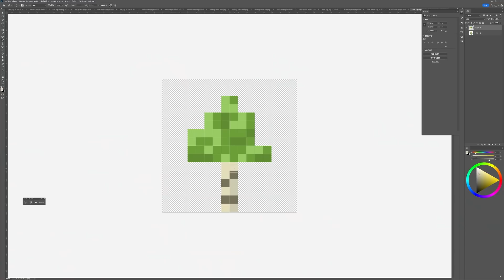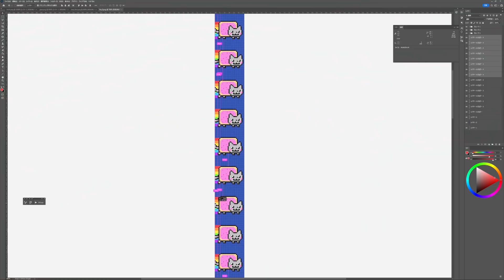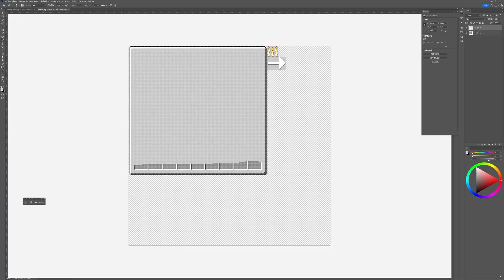【マイクラ】テクスチャを改造するマインクラフト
テクスチャを書き換えるマインクラフトです。頭おかしい

・【マイクラ】ゲームに出てくる！面白建築の作り方４選！【統合版(BE)】(Switch/PE/Win10/PS4/Xbox対応)

▼編集
べーさん